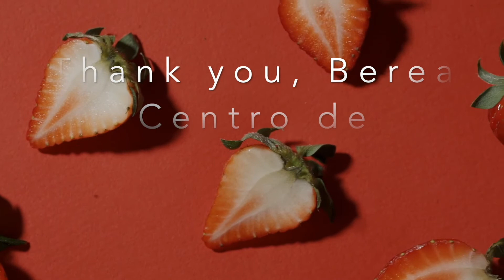HRPC Strawberry Partner: Berea Centro De Oracion y Studio Biblico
Hunting Ridge Strawberry Festival is coming! Thank you
YouTube Premier: June 5th @6:00PM